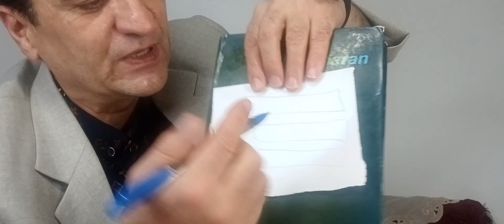نسخه های پوستی در دفینه یابی نحوه ساخت نسخه پوستی رضاابراهیمی